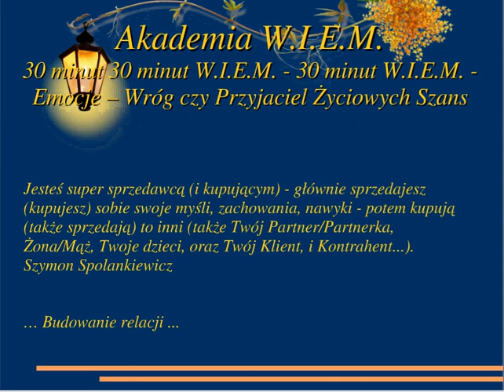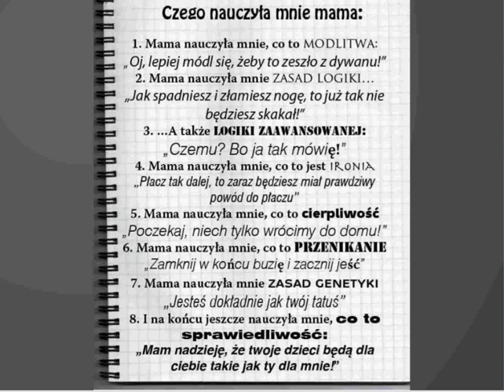Szymon Spolankiewicz, 502453243, Emocje - Wrog czy Przyjaciel Zyciowych Szans